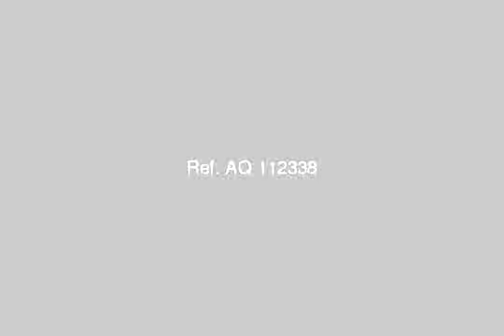apartment for sale in north coast - mlseg.com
Apartment For Sale In North Coast الساحل الشمالي -- سيدي كريراستلم شقتك بتشطيب سوبر لوكستبعد عن لبحر 250مترمدة اقساط تصل ثلاث سنوات ونصف"لفترة محدودة" - الساحل الشمالى - Egypt Real Estate | North Coast | Apartment For Sale